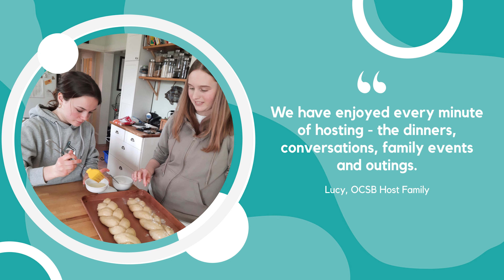Host an OCSB International Student this September!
The Ottawa Catholic School Board is looking for enthusiastic families in Ottawa to host international students